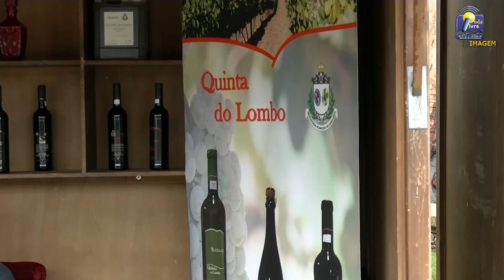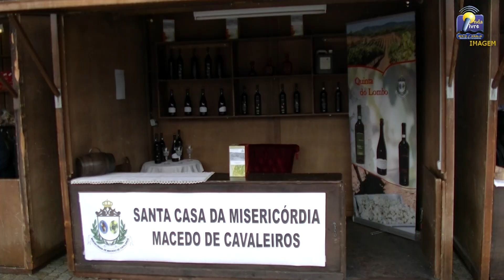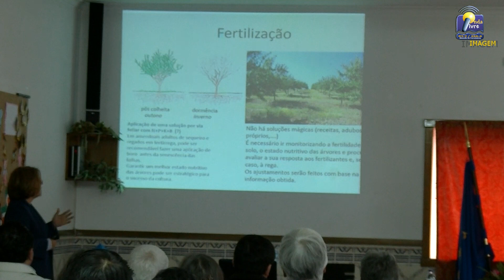ONDA LIVRE IMAGEM - IV Feira do Azeite e do Figo